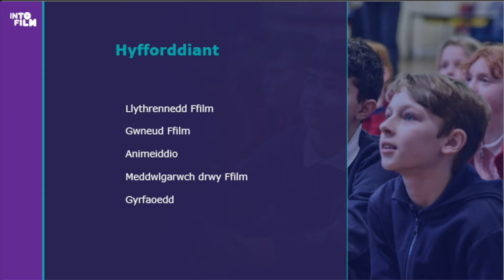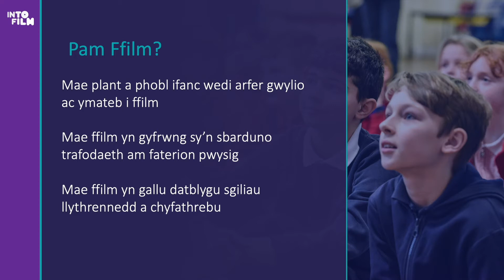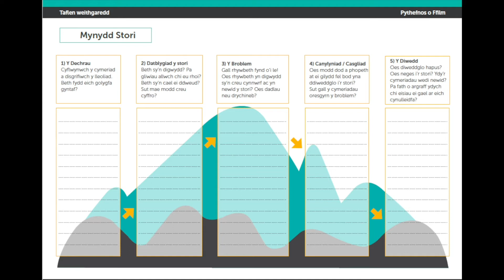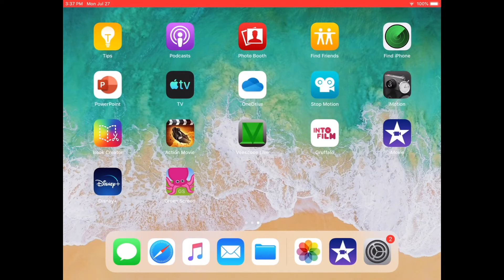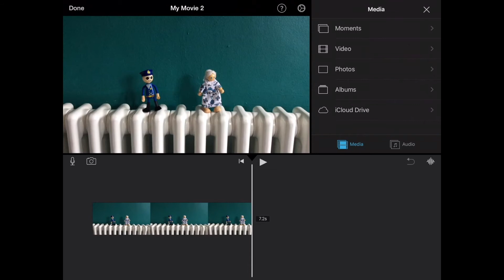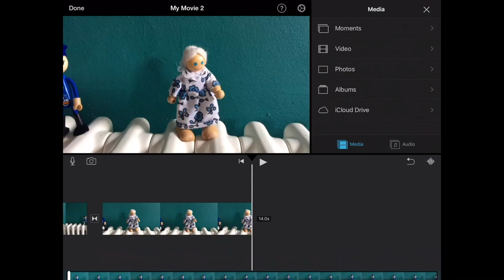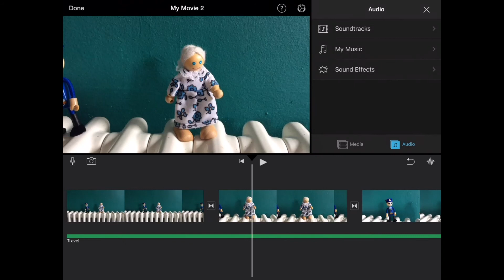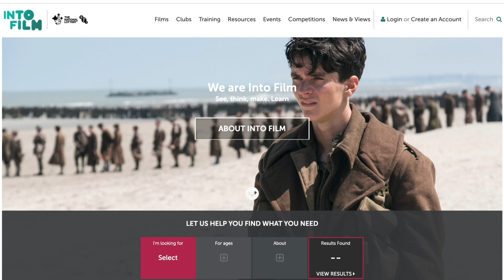Creu ffilm: y camau cyntaf